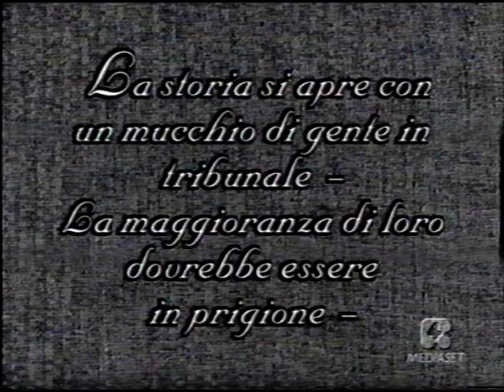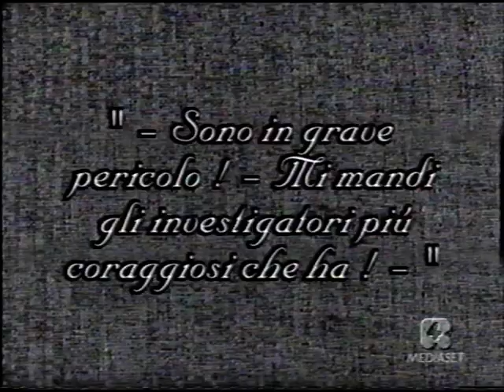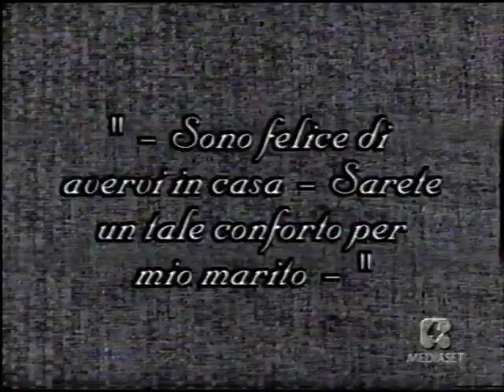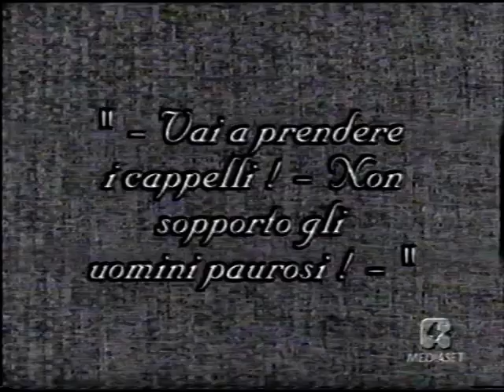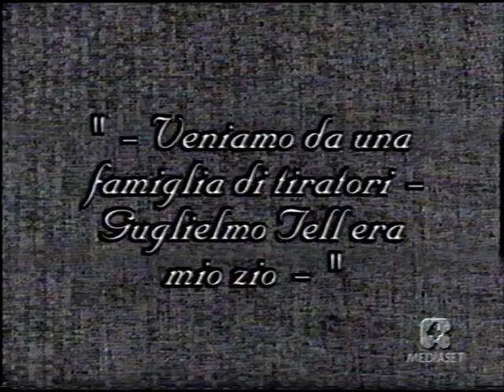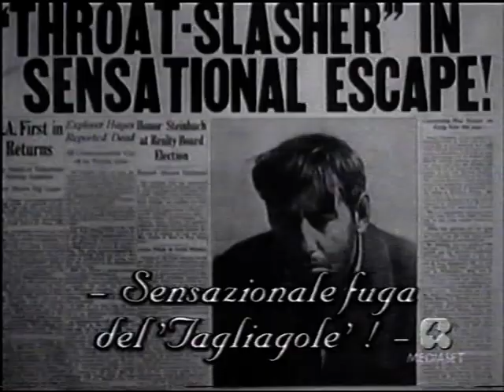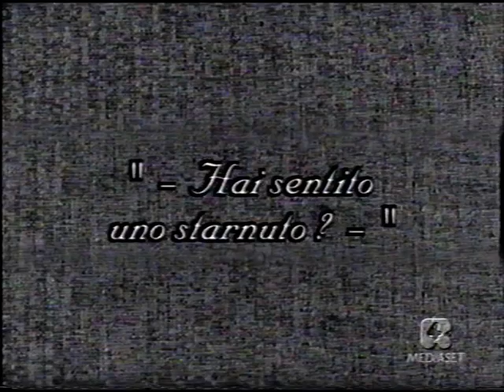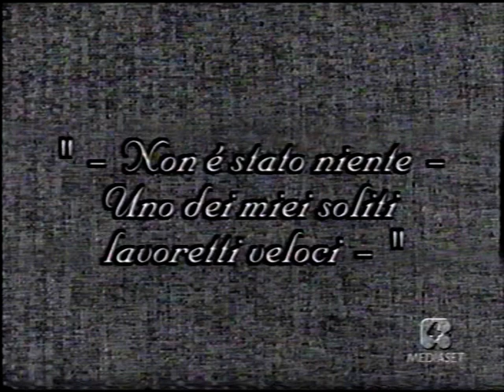Stanlio e Ollio: I detective pensano? (1927) comica muta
le comiche mute di Stanlio e Ollio con effetti sonori e audio rimasterizzato dal gruppo musicale Beau Hunks